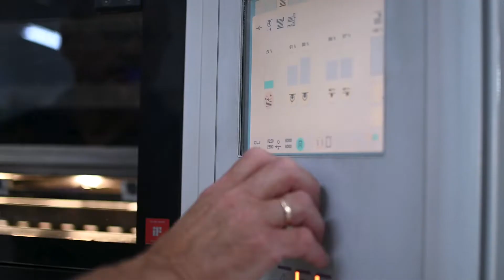Kunke Poligrafia - drukarnia LED UV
Maszyna offsetowa Heidelberg Speedmaster XL
lampa LED UV
5 agregatów z kolorem i lakier
Zintegrowany color managment

Specjalizujemy się w druku na podłożach niewsiąkliwych jak:
folia elektrostatyczna, PCV, adhezyjna, grip, mikrossawki, BML